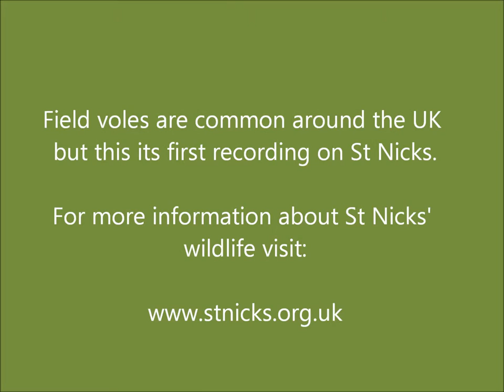Releasing a field vole at St Nicks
Live trapping helps us identify small mammal species which we otherwise wouldn't find out about. On a late November night (to make sure they could be checked within 12 hours) 25 traps were set in 4 different habitats on the nature reserve. They were full of dry hay as bedding, and bluefly pupee, grain and apple for food and water. By the morning two had been triggered and both had Field Voles inside. While field voles are pretty common in the UK we were still very excited as they were the first records on St Nicks; plus they are pretty cute creatures!